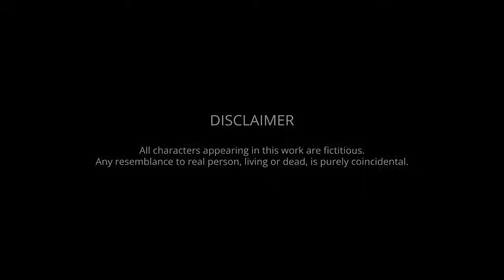MANGLAN ~ EP.10 | Paenubi Yaikhom | Ainy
ＭＡＮＧＬＡＮ

Writer: AINY
Vocal: PAENUBI YAIKHOM
Editor: DT SHARMA
Producer: WAKHAL TURI